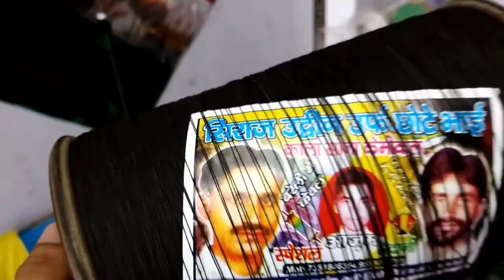Cheapest Kite Market 2023😱| All Types Kites Manjha मात्र ₹1 रूपये से शुरुआत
2023 kite Market delhi new video